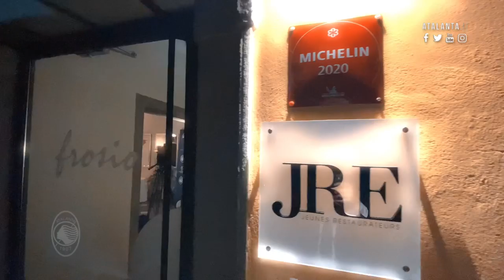UCL Ro16 1st leg Atalanta-Valencia | La Cena di Gala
Ogni partita di Champions League è preceduta dall'evento di Gala al quale partecipano i dirigenti delle due Società ed i delegati della UEFA. Un appuntamento di fair play molto apprezzato.
In occasione di Atalanta-Valencia la serata conviviale è stata ospitata da Frosio ad Almè: è stata l'occasione per gli ospiti spagnoli di apprezzare anche le specialità bergamasche.
Erano presenti il Presidente del Valencia Anil Murthy, il Presidente dell'Atalanta Antonio Percassi nonchè l'Amministratore Delegato nerazzurro Luca Percassi.
Before every UCL match there is the Gala event in which the managers of the two club take part. A really appreciated appointment of fair play.
For Atalanta-Valencia the dinner was held at Frosio in Almè (Bergamo): it was the occasion to enjoy specialties from Bergamo for the Spanish guests.
Valencia president Anil Murthy, Atalanta president Antonio Percassi and the Nerazzurri CEO Luca Percassi attended the event.